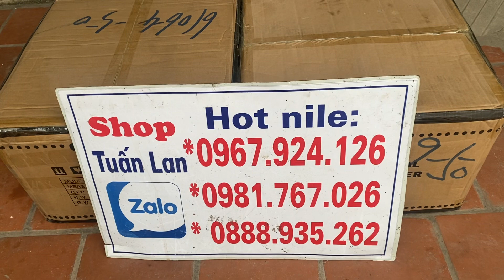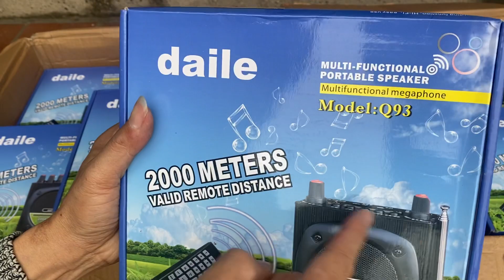Loa bẫy chim daile Q92 và Q93 hàng tốt nhất thị trường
Chuyên cung cấp phụ kiện bẫy chim. Loa bẫy chim điều khiển từ xa quần áo bắt ong